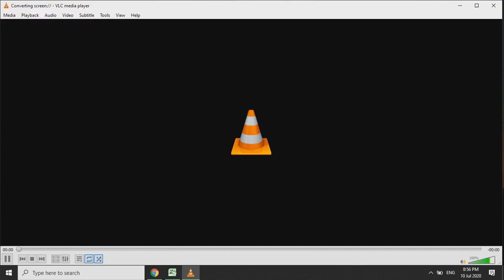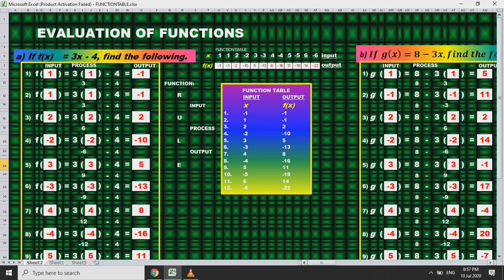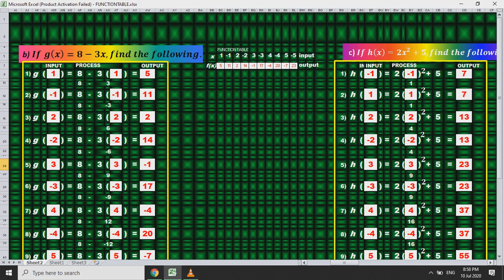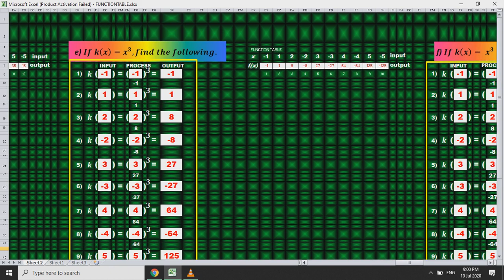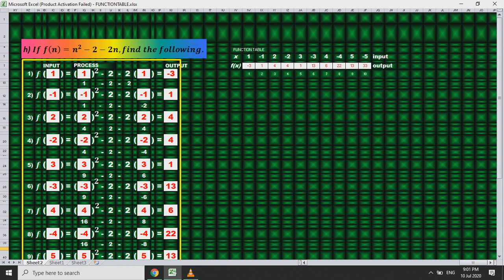EVALUATING FUNCTIONS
LEARN HOW TO EVALUATE FUNCTIONS.